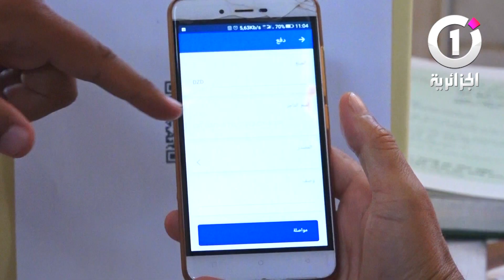الدفع الإلكتروني.. خدمات متعددة يقدمها بريد ولاية سعيدة